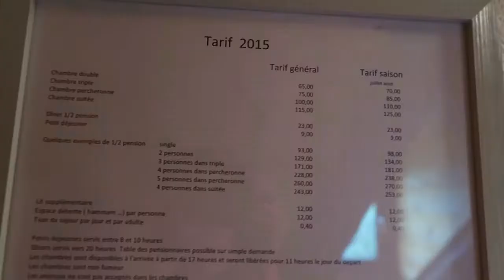TOO MUCH FRENCH CUTENESS IN AUVERGNE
All the French cuteness is in Auvergne! Everything you ever imagined France to be can be found in this beautiful French region.

This trip is made possible by the Auvergne region and Atout France. Also make sure to check out my friend Frannies epic food porn channel